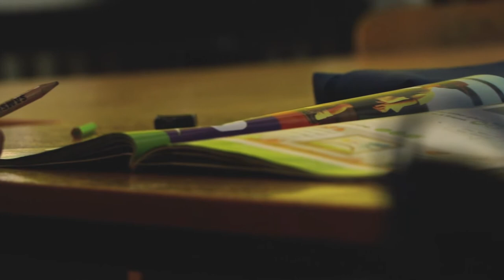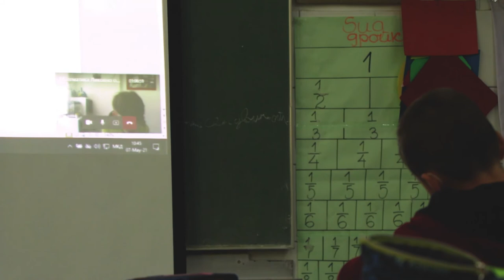How COVID-19 transformed the educational process?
Aleksandra Mitrovska is an English teacher at the primary school "Petar Pop Arsov" who spoke to us about the changes in the educational process during the COVID-19 pandemic. She says the changes were huge for both the teachers and the students and that they needed to transform the whole teaching process in order to adapt to the new reality.